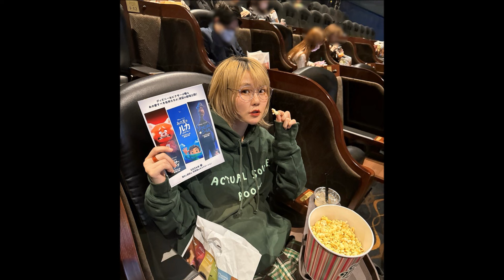写真２枚ハラミちゃん🍖🎹ソウルフル・ワールド試写会 / お米🍚編集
大人気ポップスピアニストのハラミちゃんの公式 X の情報を紹介します。
先日ディズニー＆ピクサー映画『ソウルフル・ワールド』の試写会へ✨🎬
"人生のきらめき" について描かれた作品です
コロナ禍の影響で4年越しで映画館での上映が決定したそう🍿(配信はすでにされているそう)
生まれる前にどんな自分になるか決めるソウルの世界に迷い込んだ主人公のジョーは、ジャズピアニストを夢見る音楽教師。🎹
ピアニストを夢見ていた時期の描写など ハラミ自身と重なる部分がありすぎて… 涙なしでは見れませんでした😭
ディズニー＆ピクサー史上最も深い感動の作品です。。
楽器が照明に光っている色味や演奏シーンの音の迫力たるや...
この作品は本当にスクリーンで観るべき！！！
との事です。(^ｰ^)ｂ　ピクサー・アニメーション・スタジオ
Disney & Pixar　Movie　@RADIOMG1Tokyo
動画のBGMは簡易耳コピ生演奏で、ソウルフル・ワールドふうです。
YAMAHA Control Synthesizer CS6x VOICE Play PRE1 : 055 / St : Mellow Strings / Transpose -2
ヤマハ シンセサイザー CS6x のメロウ・ストリングスの音色です。